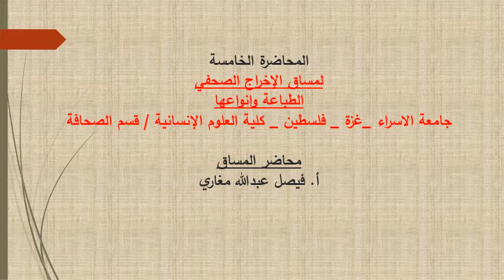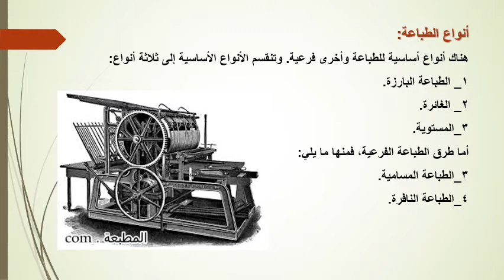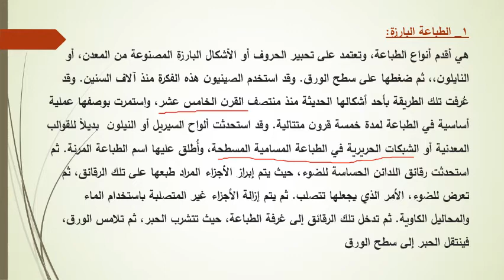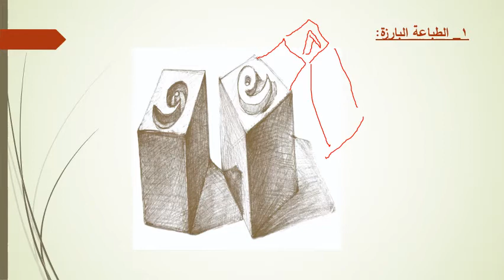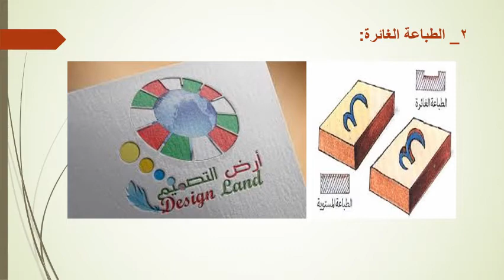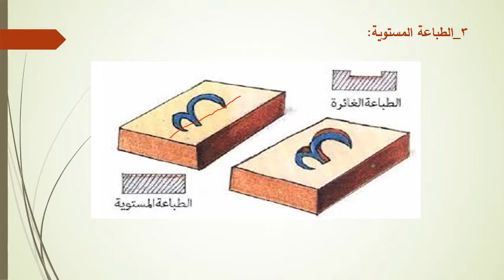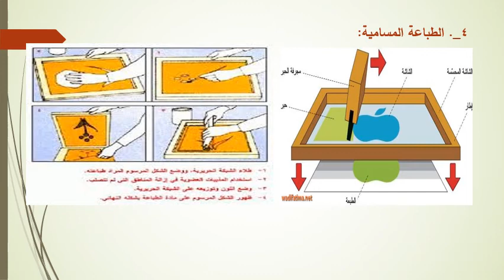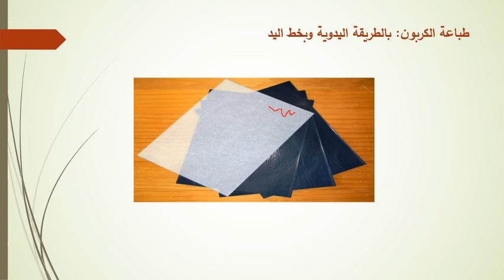المحاضرة الخامسة الطباعة وانواعها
الإخراج الصحفي
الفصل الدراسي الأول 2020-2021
أ.فيصل المغاري
كلية العلوم الإنسانية